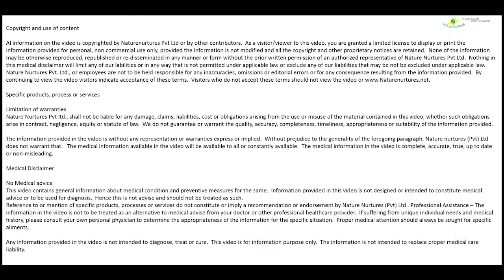MUMBAI LOCAL TRAIN LESSON 2